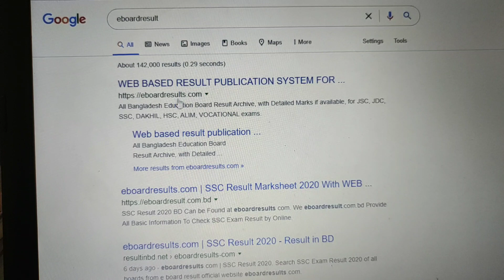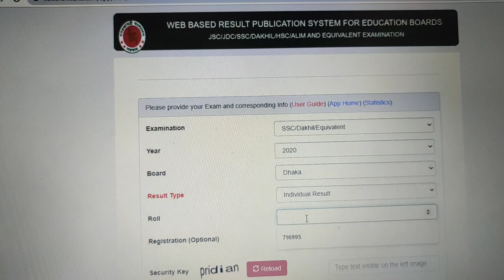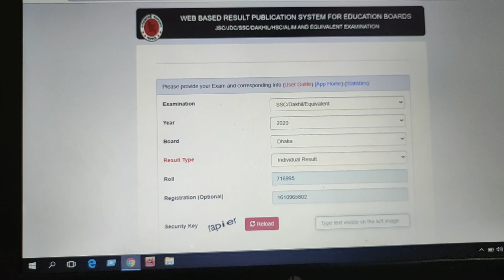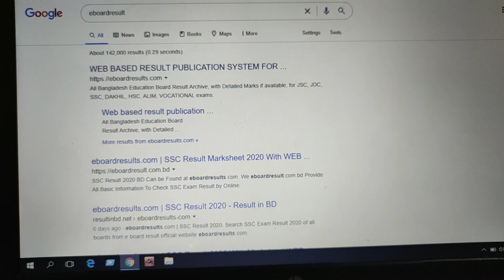S.S.C Result 2020। এস.এস.সি রেজাল্ট সবার আগে মার্কশীটসহ।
আগামী ৩১শে মে ২০২০ তারিখে ফলাফল প্রকাশিত হবে।
যারা যারা প্রি-রেজিষ্ট্রেশন করেছো তারা সরাসরি রেজাল্ট পেয়ে যাবা। আর যারা করতে পারোনি তা রেজাল্ট প্রকাশিত হবার পর এস.এম.এস করে রেজাল্ট পাবা।